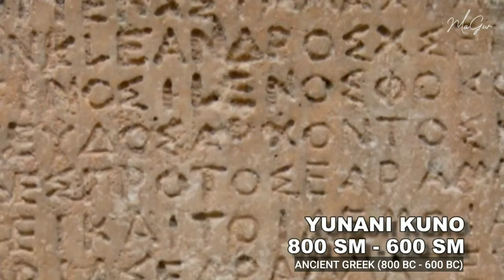14 Bahasa Kuno Yang Punah | Extinct Ancient Languages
Inilah bahasa kuno dunia yang sudah punah. Dalam video ini Magur merangkum ada sebanyak 14 bahasa dari berbagai belahan dunia sesuai lini masa nya.
Salam Rahayu